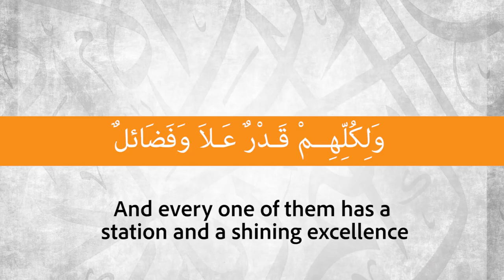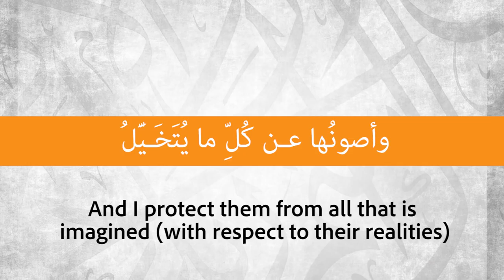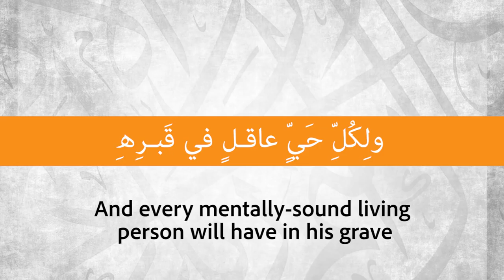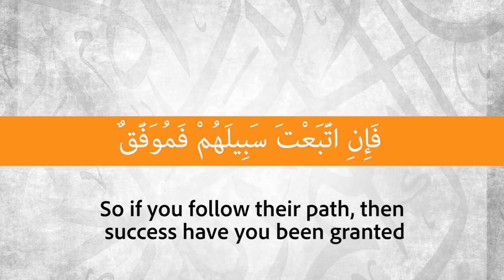Laamiyah Attributed to Ibn Taymiyyah Recited By Ustadh AbdulRahman Hassan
Beautiful Laamiyah recited by Ustadh AbdulRahman Hassan.

Just look at the beauty of it. May Allah grant   him the highest Jannah.
Ameen